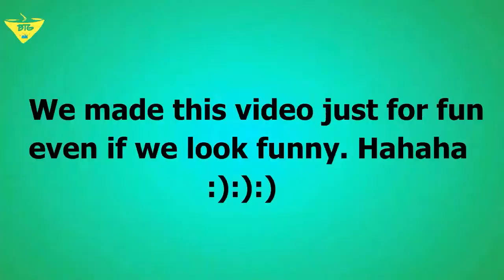Bye Bye Sea-The Starlight is Falling (feat. BTG)